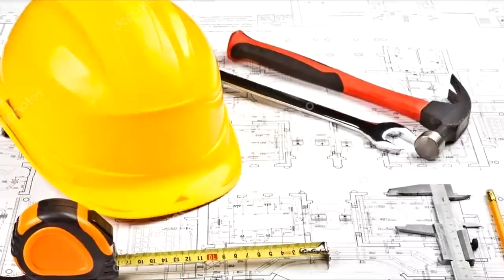11 идей и самоделок сделанных своими руками в домашних условиях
11 идей и самоделок сделанных своими руками в домашних условиях
Советую так же посмотреть сборники